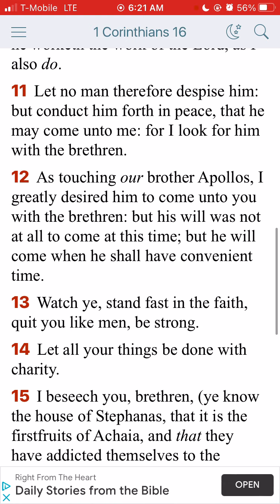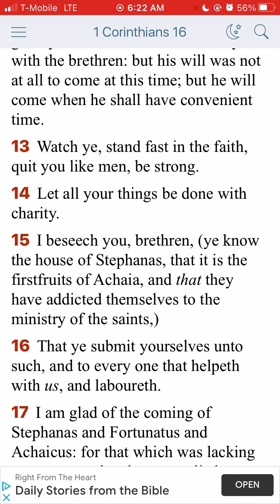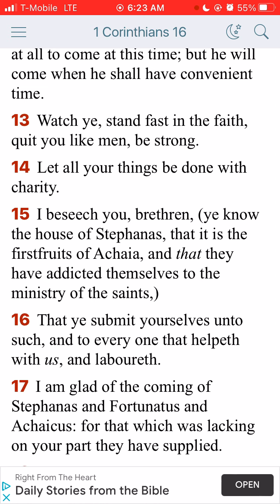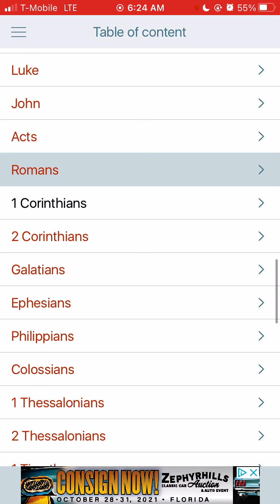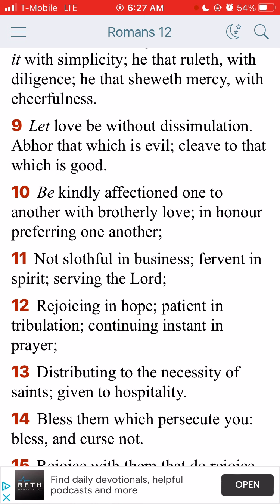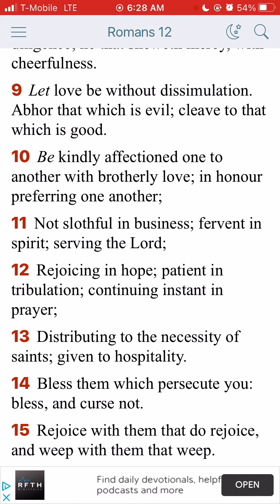EAT, SLEEP AND BREATHE THIS TRUTH